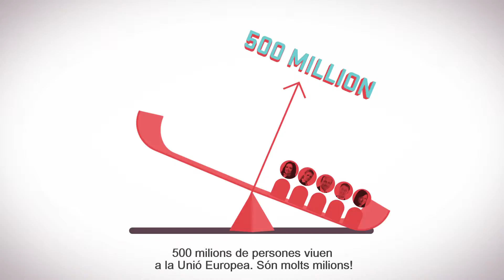LA UNIÓ EUROPEA AL MÓN. FOMENTEM LES PRÀCTIQUES DE BON GOVERN.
A l'escena internacional, la Unió Europea és un model de solidaritat, seguretat, estabilitat i cooperació política. Europa és també el líder mundial en ajudes al desenvolupament. Amb aquestes ajudes, la Unió Europea es posiciona en el mapa com una peça clau a nivell mundial. Altres exemples d'ajudes al desenvolupament són els acords de comerç i de col•laboració. A través d'aquests acords, la Unió Europea comparteix i estén els seus valors més enllà de les seves fronteres, tot defensant els drets humans i la protecció del medi ambient i afavorint les pràctiques de bon govern.